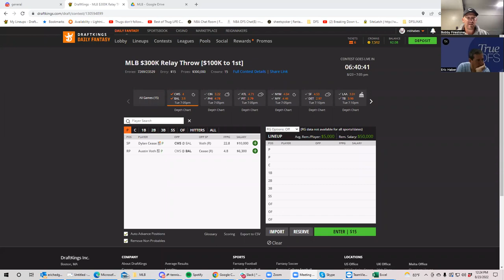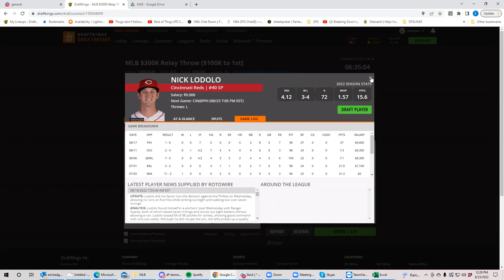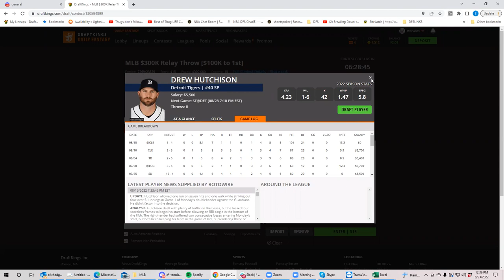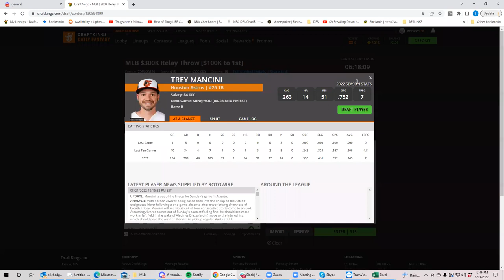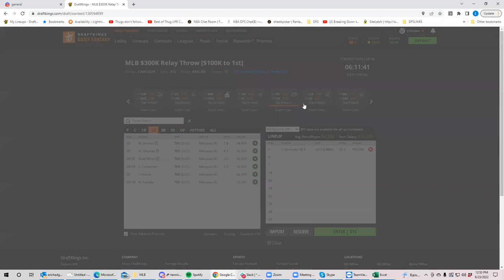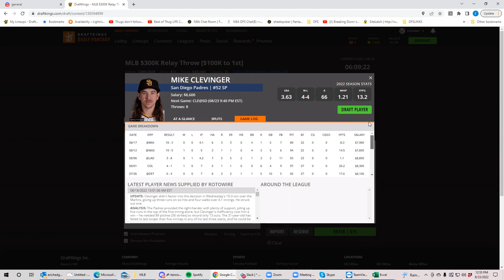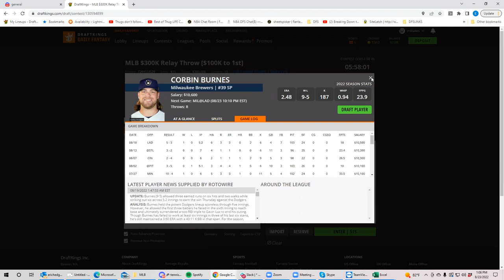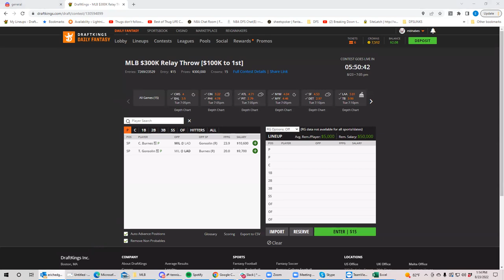MLB Tuesday Monster slate preview with BobbyFi and Sheets